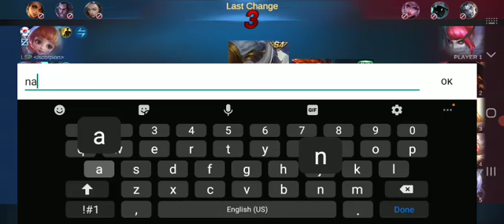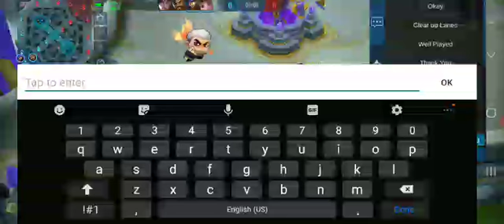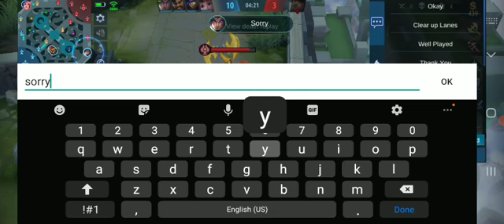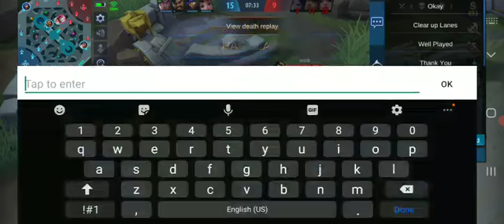shinobu nyo pagod na